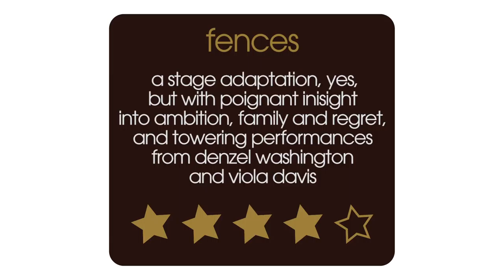Fences 60secondreviews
Film critic NickDuncalf reviews Fences, adapted from the award-winning play by AugustWilson and directed and starring DenzelWashington, alongside ViolaDavis, for 60secondreviews. Pittsburgh, the 1950s. An African-American in late middle-age is determined that his son will not make the mistakes he believed he did, but this draws him into conflict with both his son and his w

Fences Cast:
Denzel Washington  ...  Troy Maxson
Viola Davis  ...  Rose Maxson
Stephen Henderson  ...  Jim Bono (as Stephen McKinley Henderson)
Jovan Adepo  ...  Cory
Russell Hornsby  ...  Lyons
Mykelti Williamson  ...  Gabriel
Saniyya Sidney  ...  Raynell